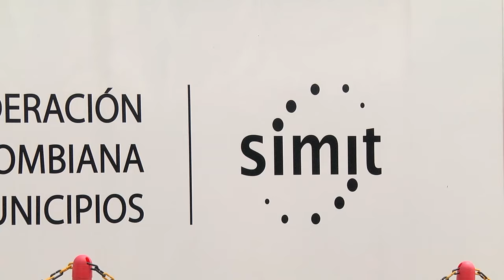Mundo+ Noticias Emisión Lunes 29 de Abril de 2024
Noticias de La Ceja y el oriente Antioqueño